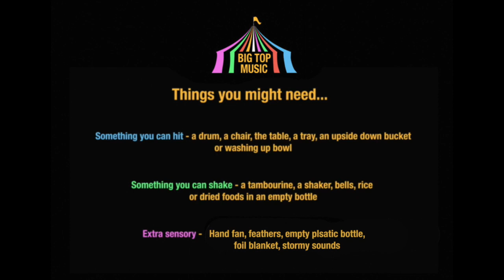Big Top Music - Weather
Join Rosie and Dom as they explore all kinds of wonderful weather in this musical adventure.